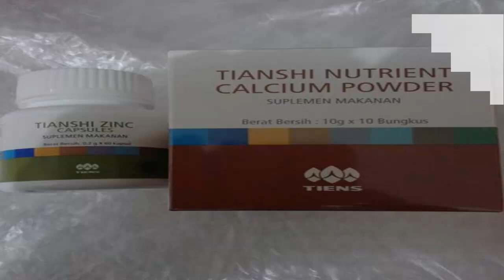Jual Paket Peninggi Badan Tiens Original Murah Asli Mojokerto 083831471283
Kelebihan dan Manfaat Tiens Peninggi Badan:
1. Paket peninggi badan Tiens adalah suplemen herbal multifungsi, bagus untuk kesehatan tubuh juga bisa memaksimalkan dan menambahkan tinggi badan tanpa ribet.
2. Paket peninggi badan Tiens Herbal Alami TANPA EFEK SAMPING 100% aman.
3. Tiens Nutrient Calsium Powder merupakan susu kalsium yang terbuat dari SUM-SUM TULANG SAPI segar dari SAPI MONGOLIA.
4. Paket peninggi badan Tiens dapat dikonsumsi pria ataupun wanita untuk segala umur 8-30 tahun.

Manfaat Nutrient High Calcium Powder Tiens:
- Mempertahankan kesehatan tulang.
- Membantu menambah tinggi badan.
- Mengatur kontraksi dan relaksasi otot.
- Mengatur vitalitas sel-sel tubuh.
- Mempertahankan sirkulasi tubuh agar selalu normal.
- Mempertahankan detak jantung yang normal.
Anjuran Penggunaan : 1-2 kali sehari @1 bungkus, diseduh dengan air hangat.
Dapat dikonsumsi bersama makanan lain.
Kemasan :
Kotak isi 10 bungkus @400 mg Calcium.

Manfaat Tiens Zinc Capsules :
- Membantu metabolisme tubuh.
- Meningkatkan pertumbuhan, perkembangan tubuh & regenerasi jaringan.
- Menambah nafsu makan.
- Memelihara fungsi imunitas normal tubuh.
- Memelihara penglihatan normal & kesehatan kulit.
- Meningkatkan perkembangan otak besar.
- Meningkatkan pertumbuhan tulang.
Anjuran Penggunaan : 2 kali sehari @2-4 kapsul.
Kemasan :
Botol isi 60 kapsul @0,2gr.